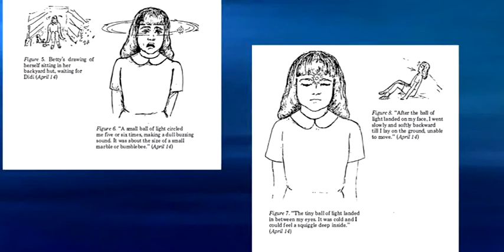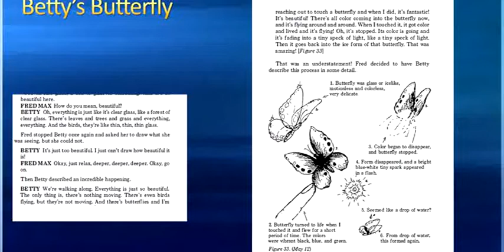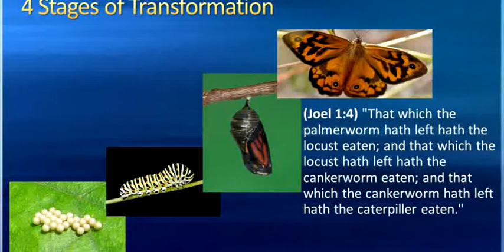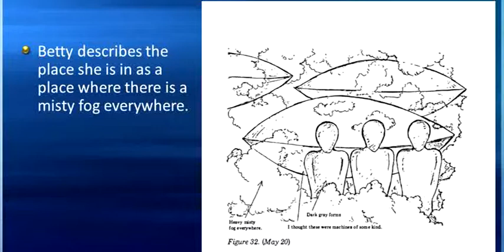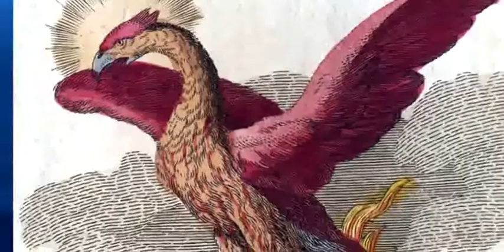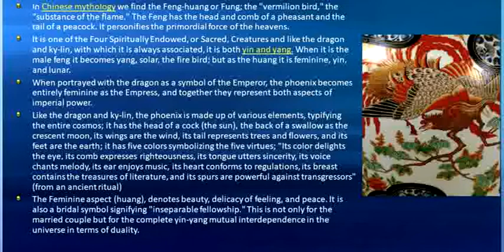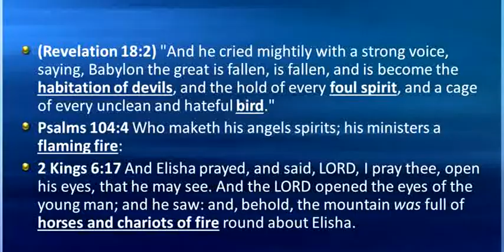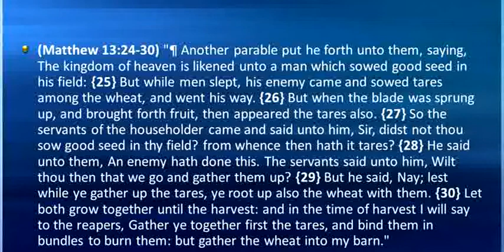ALIENS_ The Phoenix - Mike Hoggard